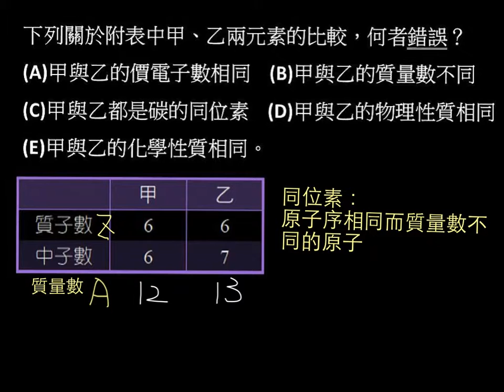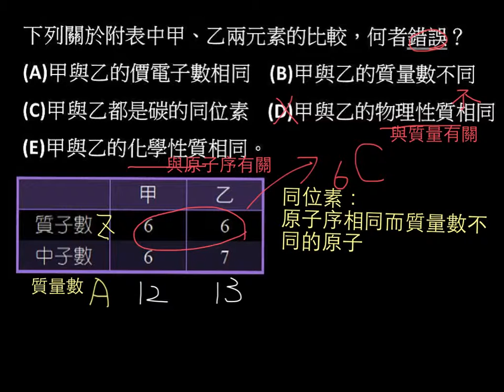基化一2-1P041單元10